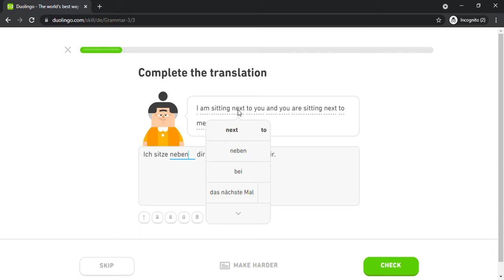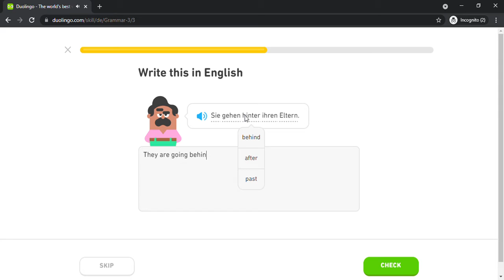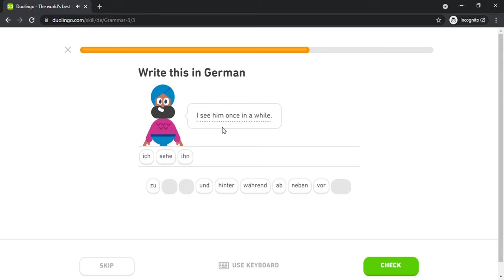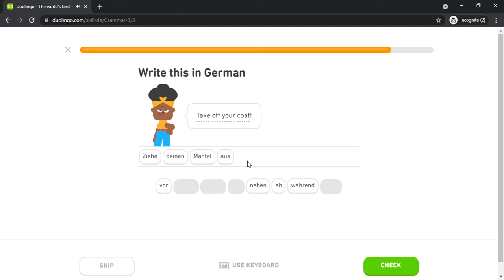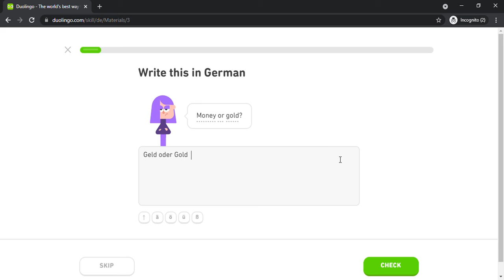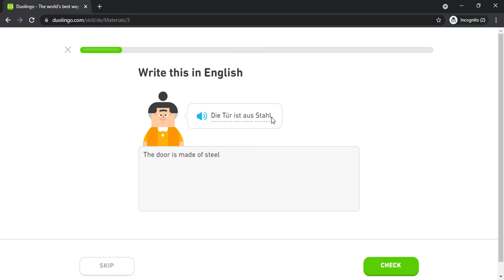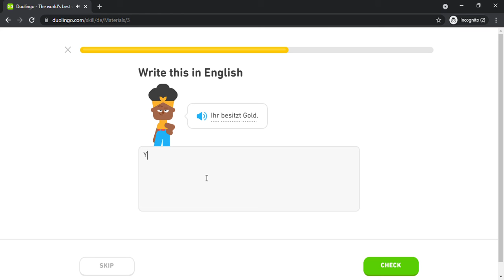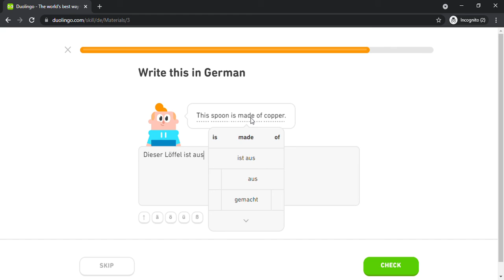Duolingo #804 German - English (Part 15 - Grammar 3 and Materials)